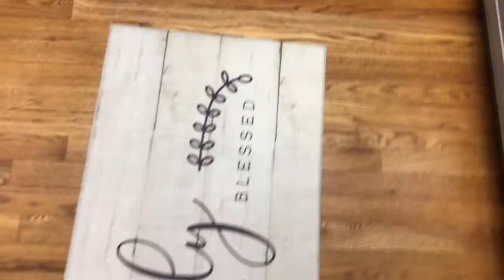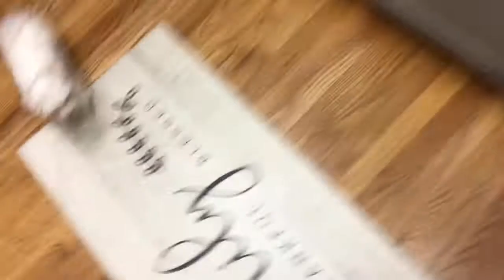Getting a new dog for the family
Like and sub for new daily videos